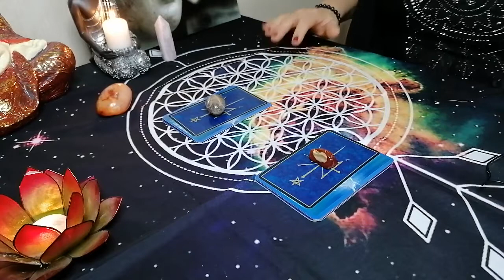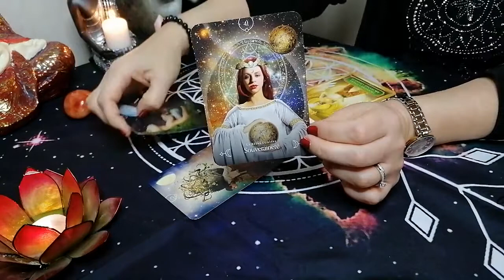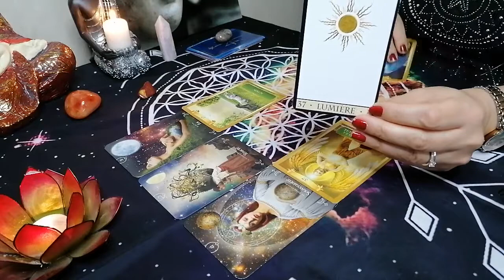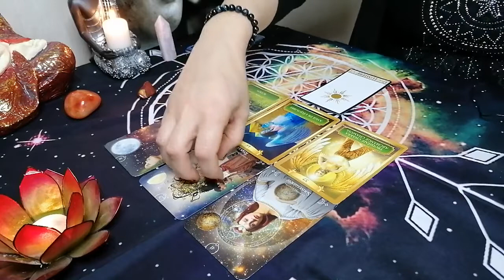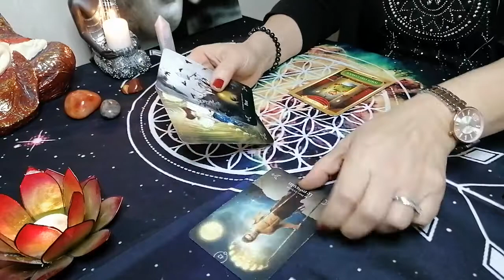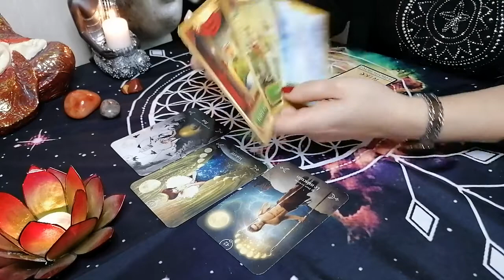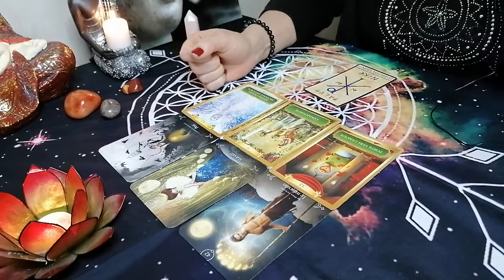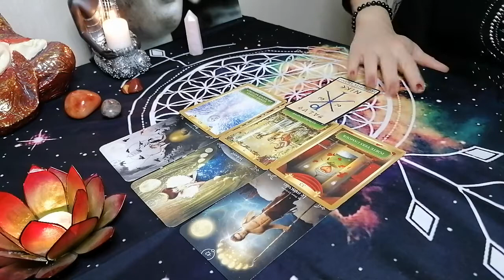✒️ Comment va évoluer notre projet commun ? 🕊 en 2 choix 🕊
Voici  une guidance 🔮 pour répondre à la question :  ✒️ Comment va évoluer notre projet commun ? 🕊 en 2 choix 🕊

Merci infiniment .✨

Time code :
Choix 2 : Pierre de Lune : 11:53

Messenger : m.me/CledeLumiere